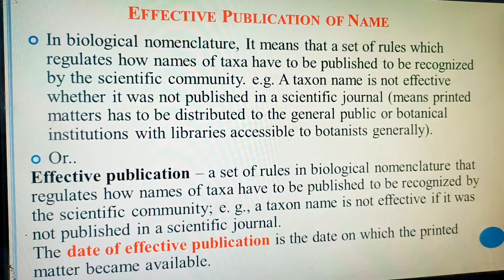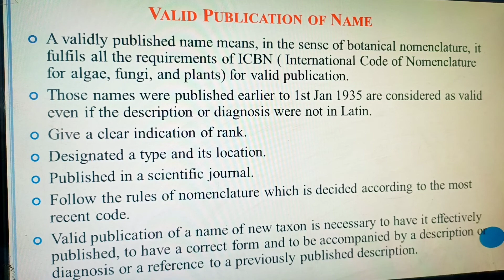प्रभावी और वैध प्रकाशन | ICBN Rule: Effective and Valid Publication of Taxon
Effective and valid publication